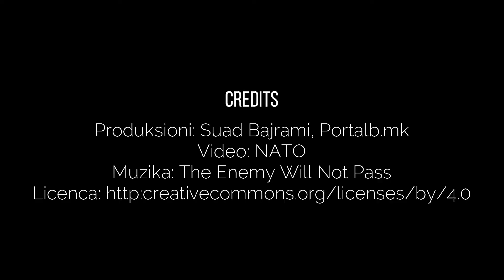Stërvitjet e NATO-s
Aktualisht tre zona evropiane shihen si më të rrezikuara nga Rusia. E para, Baltiku, shtetet që kufizohen me Detin e Zi dhe Ballkani me Adriatikun si pikë synimi i politikës së jashtme të Rusisë për dalje në ujërat e ngrohta të Mesdheut. Në kuadër të stërvitjeve të fundit në MV, në Krivollak, forcat e armatosura të SHBA-së dhe të MV-së do të zhvillojnë stërvitjen e quajtur “Decisive Strike”.